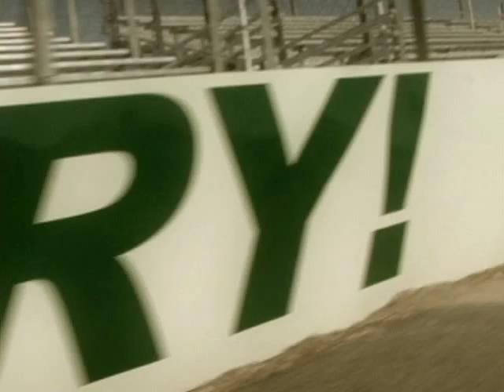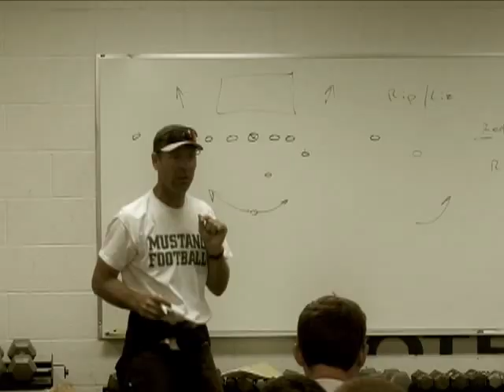Eagle Mustang Football - 2009 Season Preview